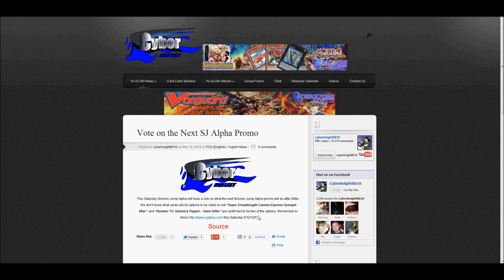Vote on the Next Yugioh SJ Alpha Promo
Forget voting on President voting on Yugioh cards is more fun! :P What cards do you guys think we will get to vote for? Please hit the "Like" button, it lets me know that you enjoy my videos! :)

Ending Music:
"Techno-bg-music"
By Al Chantrey
Part of The Duelist Alliance